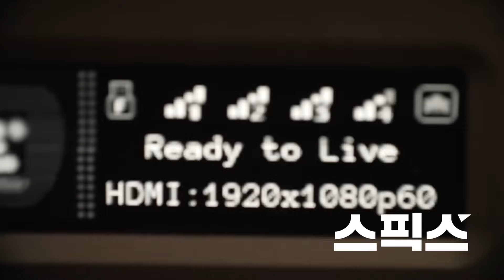최초공개 [마키아벨리] 윤석열 때문에 나라 전체가 급격히 무너지고 있다. 김건희 논란, 채상병 사건 대응방식을 보면 탄핵 이외에 다른 방법이 없다_변희재 미디어워치 대표고문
[마키아벨리]

■ 진행 : 오창익
■ 출연 : 변희재 미디어워치 대표고문